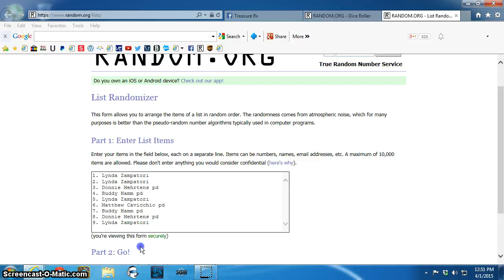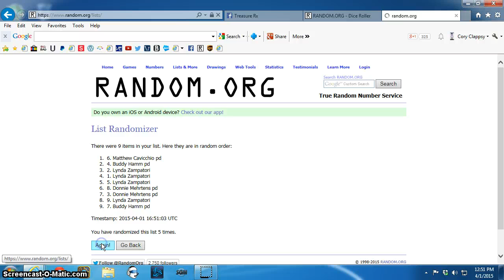2 2015 Buffalo Rounds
E Curtis TR